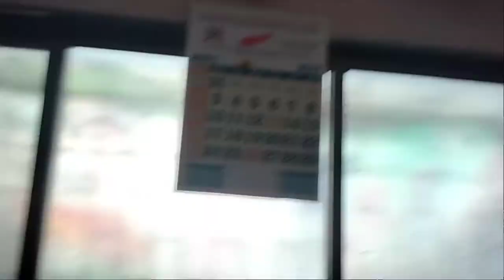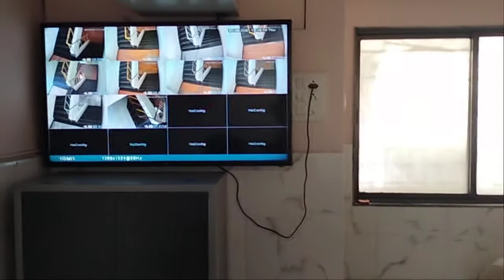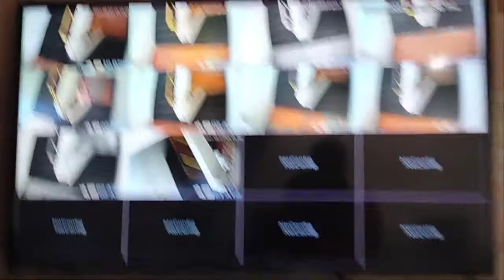38 ip camera system at building no 11 lallubhai compound mankhurd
28 hikvision 2 mp IP camera installed
10 active pixel make 1 mp IP camera installed at mankhurd lallubhai compound ashiyana sosyety
2 hikvision IP dome 2.8 mm lens on every floor and 1 active pixel 1 mp IP dome on starecase
Hi friends mai hu Ismail Maneri aur ye hai mera channel I vision systems and solutions hindi

ip camera setup
lallubhai ashiyana sosyety camera
I vision systems and solutions